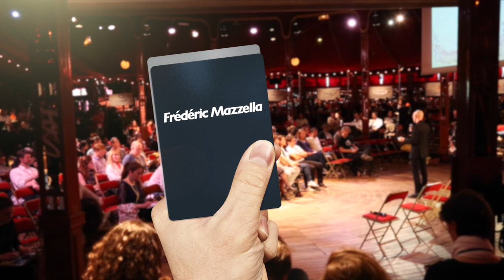Frédéric Mazzella , BlaBlacar - En route pour le covoiturage pour tous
Vous n'avez pas encore testé le covoiturage ? Ah, vous avez 50 ans ? Et alors ? Le covoiturage est désormais l'affaire de tous...On assiste à une réelle démocratisation de ce mode de transport. C'est même addictif !

ITW de Frédéric Mazzella, fondateur de BlaBlaCar via le blog de la consommation collaborative